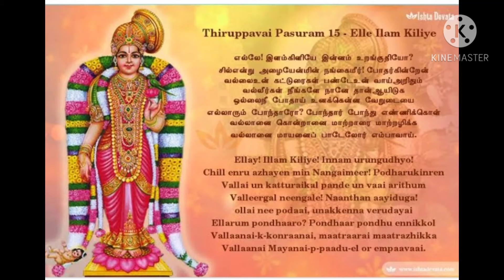திருப்பாவை பாசுரம் 15 எல்லே, இளங்கிளியே - பாடலின் பொருளை வழங்குபவர் - ஸ்ரீலயா